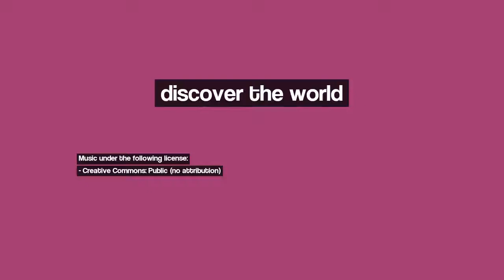Discover Vannes, France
Image 1: Cirrusz felhő / Cirrus clouds
Image 2: La Tour du Connétable et les jardins - Vannes - France
Image 3: Serenity - Vannes
Image 4: île-aux-Moines, Morbihan, 09 Juillet 2009
Image 5: Ile Irus
Image 6: Ile Brouel
Image 7: Concours du plus beau chavirage, Golfe du Morbihan, 9 juillet 2009. Candidates N°1.
Image 8: Conleau
Image 9: Ile de Boedic
Image 10: Arradon la pointe